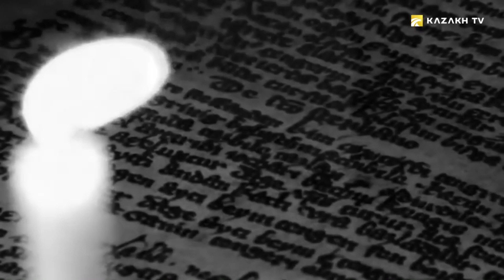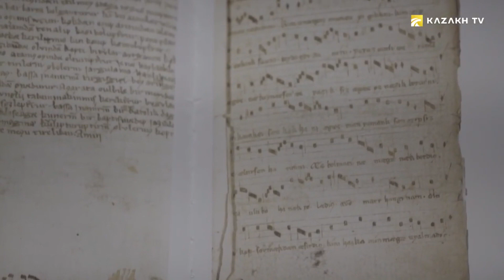«Кодекс куманикус» кітабы қайда? Қыпшақ тілі - халықаралық қатынас тілі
2017 жылы Венецияда өткен «Бабалар ізімен» ғылыми экспедициясы барысында біз XIII ғасырдың құнды жәдігері «Кодекс куманикус» кітабын қолмен ұстап көруге мүмкіндік алдық. Көне қыпшақ тілінің бұл белгілі жазба дереккөзі қазір Марчиана Ұлттық кітапханасында сақтаулы. Кітапта діни мәтіндер, жұмбақтар, сөздік, сондай-ақ әнұранның ноталары бар. Осыған қарап, 800 жыл бұрын Алтайдан Дунайға дейінгі аймақта өмір сүрген адамдардың барлығы қыпшақ тілінде сөйлеген деген пікірді алға тартуға болады. Азия елдеріне саяхат жасайтын Батыс Еуропадан келген саяхатшылар қыпшақ тілін үйренді, яғни бұл халықаралық қатынас тілі ретінде қолданылды. Қыпшақ тілін білмей, Еуразия кеңістігінде қарым-қатынас жасау мүмкін болмады.